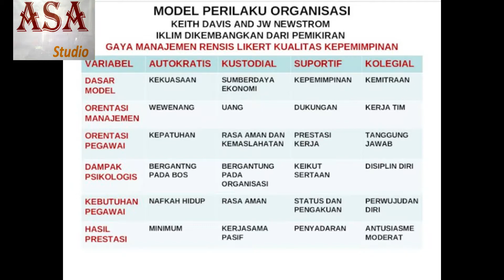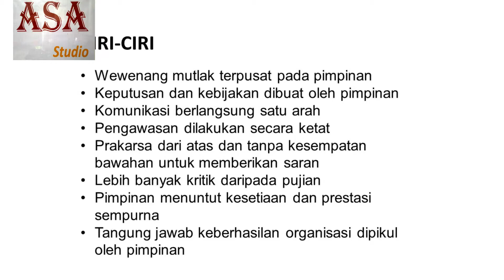PERILAKU ORGANISASI AUTORITARIAN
Pada satu sisi, organisasi yang bersifat otoriter memang membuat demokrasi menjadi sulit hidup. Tapi pada sisi  lain dan pada waktu tertentu, jenis organisasi ini menjadi penting  sedangkan demokrasi tidak  dibutuhkan.